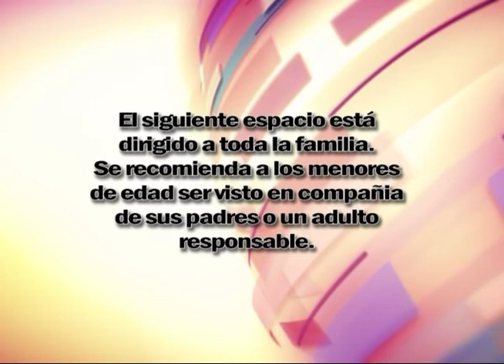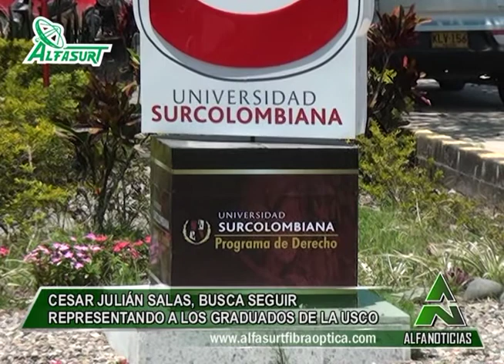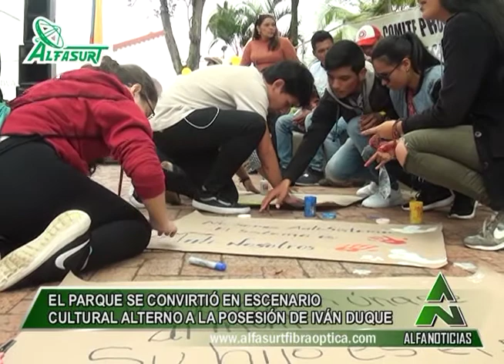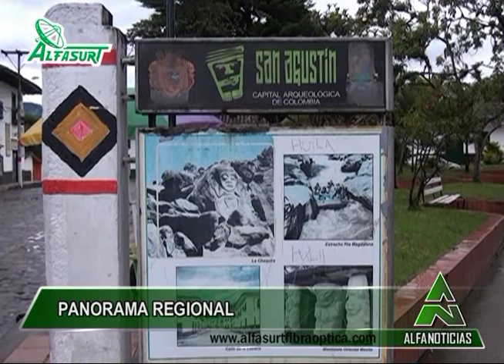Alfanoticias Pitalito 180810